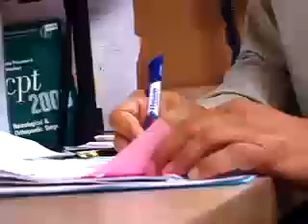Louay Toma, MD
Orthopaedic Surgery
Male
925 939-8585 | Walnut Creek, CA

John Muir Physician Network Member
Joined: March 1, 1999

Specialty:
* Orthopaedic Surgery

Certification:
* American Board of Orthopaedic Surgery

Education:
* Degree: University of Texas Health Sciences Center Houston
* Internship: University of Texas Health Sciences Center Houston
* Residency: University of Texas Health Sciences Center Houston

Languages Spoken:
* Arabic

* Walnut Creek Campus
* Concord Campus

How to Choose this Doctor

Call the doctor's office to see if he is accepting new patients and make your first appointment.

For some specialists, you may need a referral from your primary care doctor.

Already an HMO Member?

If you'd like to choose this doctor as your primary care physician, call your health plan's customer service department. Check the back of your ID card for the phone number. Ask to be assigned to this doctor. Not all John Muir Health doctors may be available with your plan.

The information provided about these doctors is not confirmation that they have contracted with your health plan. Confirm coverage directly with either the doctor's office or your health plan.

Information displayed here is subject to change. We strongly encourage you to confirm this information with the provider upon your visit or phone call to their office.

We offer this online directory as a community service. Physicians listed here are not employees; they are associated with John Muir Health.